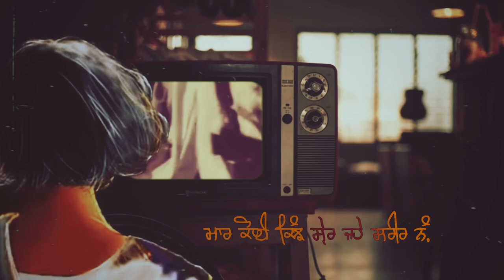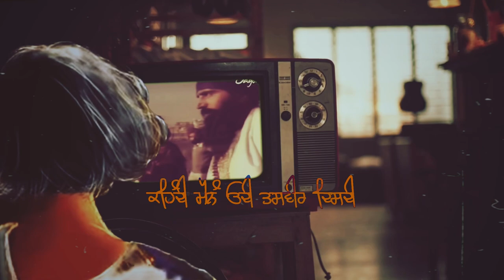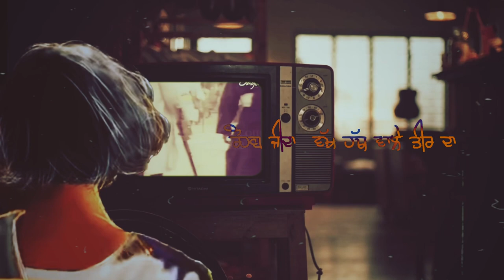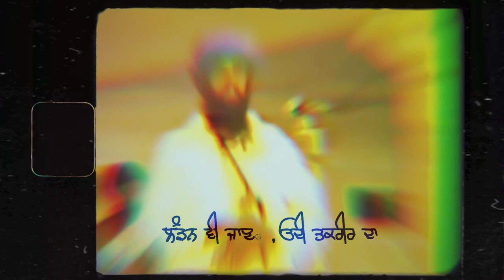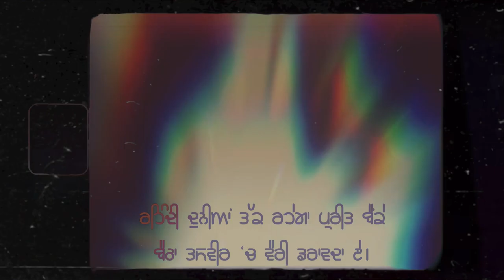ਸੁਪਨਾ ਅਖੀਰ ਦਾ । Supna Akheer da | Manpreet kaur fanni / Kamlohgarh